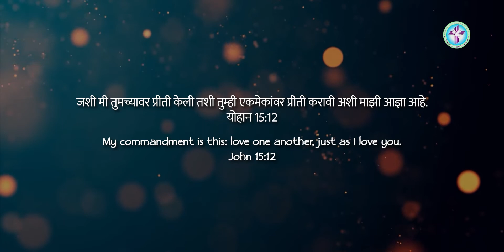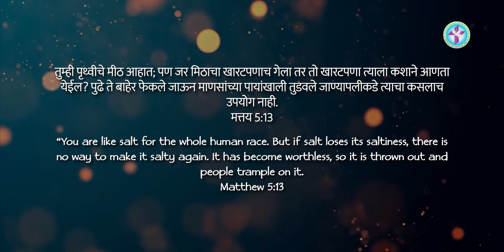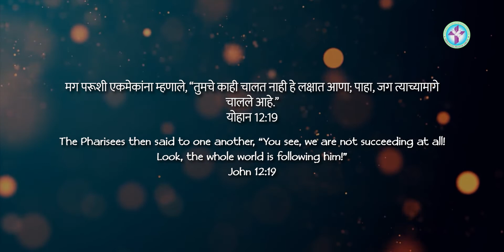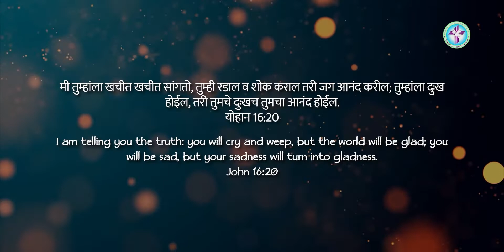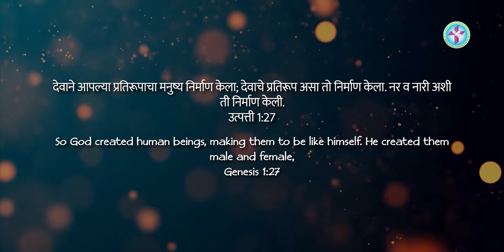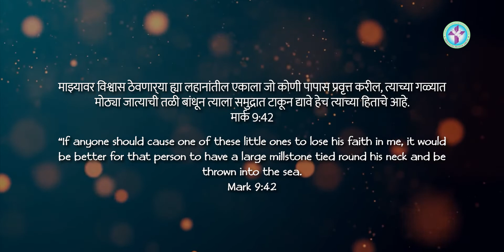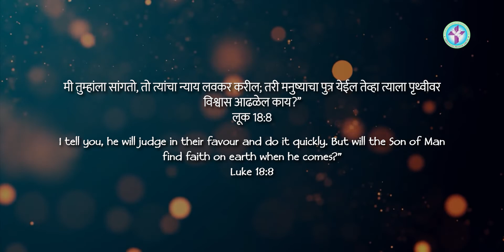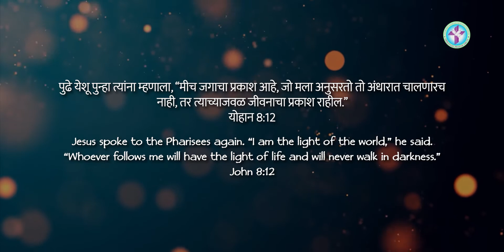690 | MATTHEW: 5 + 13... | PS. GEORGE BARBOZE | MARATHI JESUS MESSAGE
690 | MATTHEW: 5 + 13... | PS. GEORGE BARBOZE | MARATHI JESUS MESSAGE

God bless 🙏